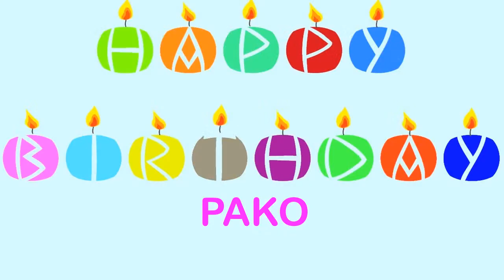Pako Happy Birthday Wishes & Mensajes